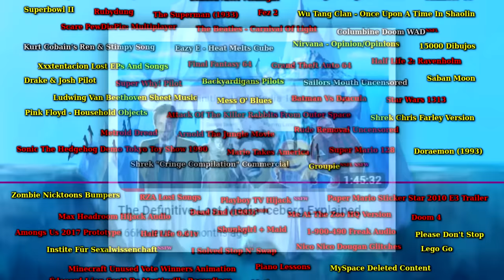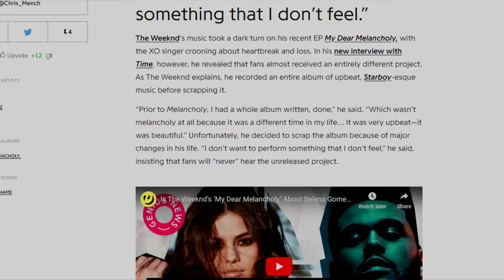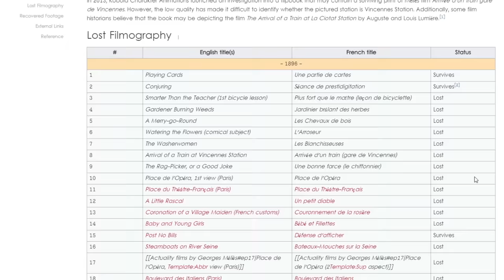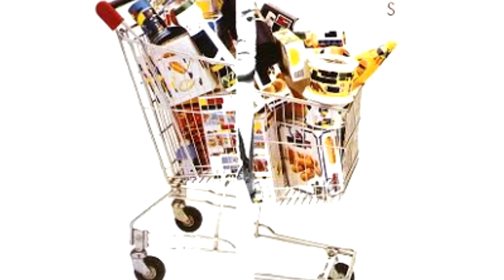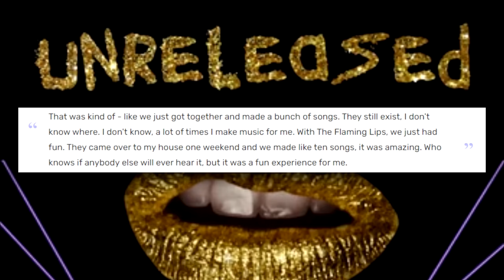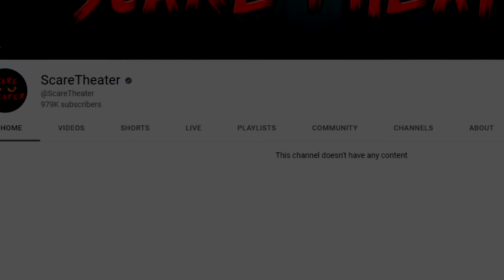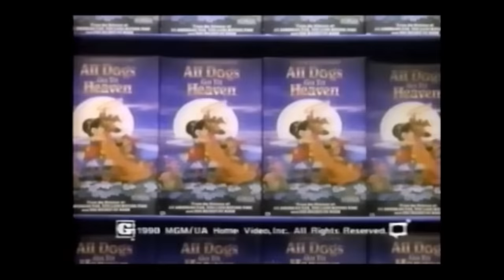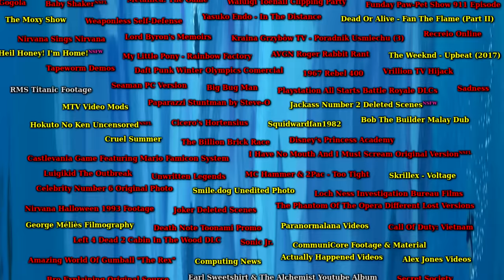The Lost Media Iceberg Explained (PART 3)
The Deepest Lost Media Iceberg Explained

Thumbnail Iceberg Original Image - By Franco Banfi/Caters News

Jahzzar - Solitude